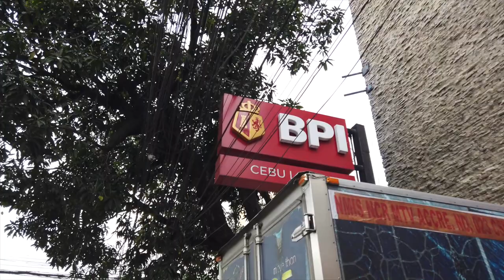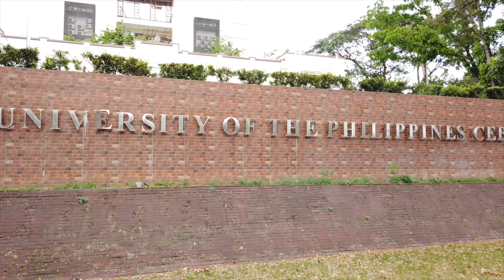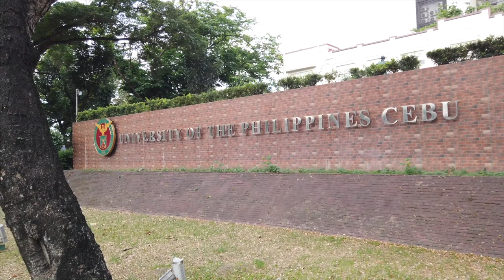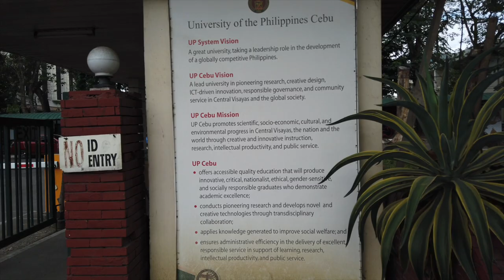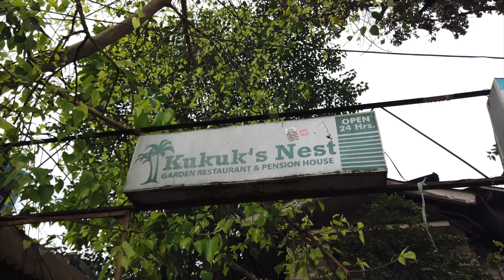STREET ART IN CEBU PHILIPPINES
Walking tour in Escario St. Cebu Philippines.

The street art in Cebu

Cebu has a thriving street art scene with local artists painting otherwise lifeless and bland walls.

Something always new street art in Cebu

One thing that makes street art interesting in Cebu is the high turn over of works that keep viewers and passersby entertained. What you see today may be another wonderful work tomorrow. Or a wall owner erasing forever with a layer of white paint only to be covered back with a new artwork the morning after.

This was recorded on Wednesday, March 15, 2023 at 07:30 AM. Recorded with a DJI Osmo Pocket in 4K at 60 FPS.